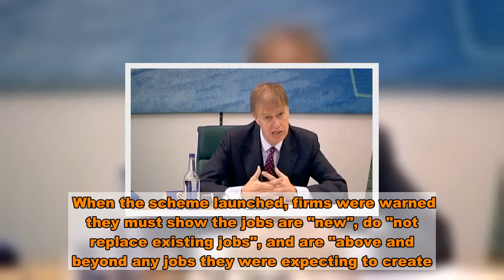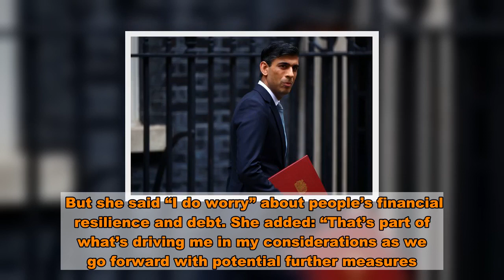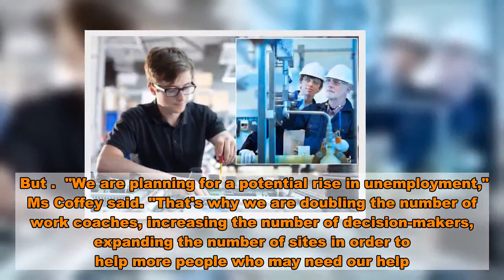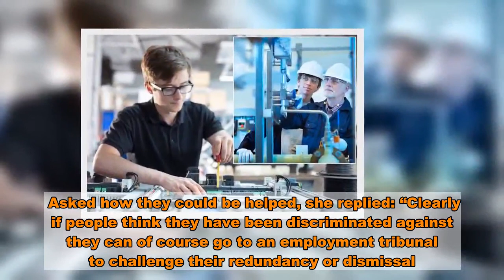Thousands of applications for Tories' Covid jobs scheme 'verging on fraudulent'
More than 8,000 applications by firms to the new Covid youth jobs scheme are "verging on fraudulent", a Cabinet minister has revealed.  Therese Coffey told MPs one in seven of the 60,000 applications to the Kickstart scheme since August have come under suspicion.   The scheme will offer six-month work placements to people aged 16 to 24 who are on Universal Credit.   But it could be a big earner for firms - because they get a £1,000 fee and won’t have to top up any of the youngster’s wages.  When the scheme launched, firms were warned they must show the jobs are "new", do "not replace existing jobs", and are "above and beyond any jobs they were expecting to create."  But the Work and Pensions Secretary told MPs: "It’s important we take our time to be thorough.   “Because we’ve already estimated that unfortunately, we think about one in seven applications have been frankly verging on fraudulent.  “And we need to be careful in that, which is why we’ve gone through a very systematic process in making sure these are legitimate businesses, legitimate organisations, and they are additional roles.”  Under the scheme, the government funds 25 hours of minimum wage per week - but there is no way of forcing firms to pay more.  The minister said “well over 60,000 vacancies” have been offered by firms already, and are currently being vetted.  Ms Coffey was quizzed as MPs heard 6million people are now on Universal Credit - double the number before the pandemic.   She revealed she is in “active discussion with the Treasury" about carrying on a £20-a-week boost to Universal Credit beyond April 2021.  More than 50 charities and campaigners have warned ending the one-year rise, as planned, would hurl 700,000 more people into poverty.  And committee chairman .  Ms Coffey refused to pledge the rise will stay - and has refused to extend it to more than a million other benefit claimants, mostly disabled.  But she said “I do worry” about people’s financial resilience and debt. She added: “That’s part of what’s driving me in my considerations as we go forward with potential further measures."    Ms Coffey also hinted she could extend a coronavirus rule that allows loss-making self-employed people to claim benefits.   Usually the level of Universal Credit the self-employed can claim is capped, under a policy called the Minimum Income Floor.  The MIF was suspended due to Covid-19 but is currently due to return on November 12. Ms Coffey said: “This policy is very actively being considered”.  The Commons Work and Pensions Committee heard there are now 35,000 to 40,000 new UC claims per week, a return to normal levels.  But .  "We are planning for a potential rise in unemployment," Ms Coffey said. "That's why we are doubling the number of work coaches, increasing the number of decision-makers, expanding the number of sites in order to help more people who may need our help."   Ms Coffey admitted efforts to find more Jobcentre space were “going slower than I hoped”.  The Tor